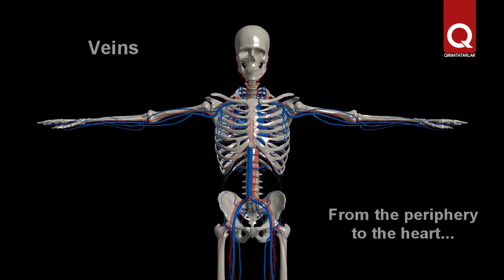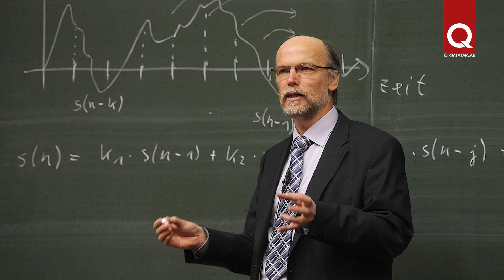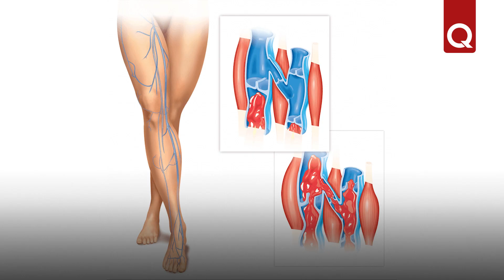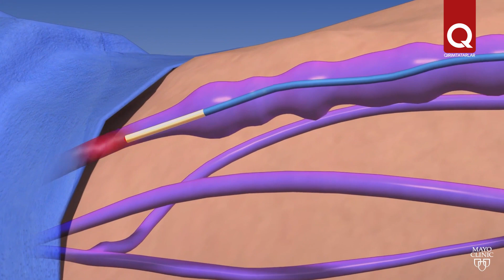Варикоз нижних конечностей: что важно знать?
Варикоз — настоящий бич современности. Варикозное расширение вен нижних конечностей — это не просто неэстетичный изъян, это серьёзная болезнь, которая может привести к тяжёлым последствиям. Поэтому бороться с недугом стоит своевременно. Всё что нужно и важно знать о варикозе, расскажет сосудистый хирург Амет Умеров.